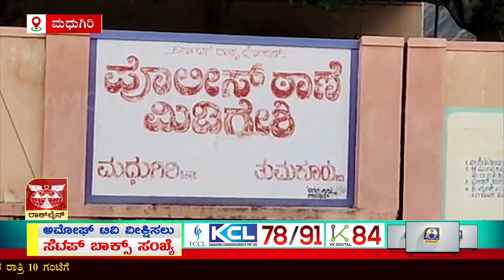ಮಿಡಿಗೇಶಿಯಲ್ಲಿ ಡಬಲ್ ಮರ್ಡರ್ | Madhugiri Murder Case | Tumkur | Amoggh TV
ಖಾಸಗಿ ವಿಚಾರಕ್ಕೆ ಮಧುಗಿರಿಯೇ  ಬೆಚ್ಚಿ ಬೀಳುವಂತ  ಕೊಲೆ.
ಖಾಸಗಿ ವಿಚಾರಕ್ಕೆ ಅಕ್ಕ ಪಕ್ಕದ ಮನೆಯವರಲ್ಲಿ ನಡೆದ ಜಗಳ
ಜಗಳ ಇಬ್ಬರ  ಕೊಲೆಯಲ್ಲಿ ಅಂತ್ಯವಾಗಿದ್ದು, ಒಬ್ಬ ಗಾಯಗೊಂಡಿದ್ದಾನೆ.
ಮಧುಗಿರಿ ತಾಲೂಕಿನ ಮಿಡಿಗೇಶಿಯಲ್ಲಿ ಘಟನೆ
ರಾಮಾಂಜನೇಯ (48), ಹಾಗೂ ಶಿಲ್ಪ (35) ಹಲ್ಲೆಯಿಂದ ಕೊಲೆಯಾದ ದುರ್ದೈವಿಯಗಳು
ಮಲ್ಲಿಕಾರ್ಜುನ್ ಎಂಬುವವನು ಗಾಯಗೊಂಡಿದ್ದು ಚಿಕಿತ್ಸೆ ಪಡೆಯುತ್ತಿದ್ದಾರೆ
ಇದೇ ಗ್ರಾಮದ ಶ್ರೀಧರ್ ಗುಪ್ತಾ ಕೊಲೆ ಮಾಡಿರುವ ಆರೋಪ
ಆರೋಪಿ ತಲೆ ಮರೆಸಿಕೊಂಡಿದ್ದು ಪೊಲೀಸರು ಆರೋಪಿಗೆ ಬಲೆಬೀಸಿದ್ದಾರೆ
 ಮಿಡಿಗೇಶಿ ಠಾಣೆಯಲ್ಲಿ ಪ್ರಕರಣ ದಾಖಲಾಗಿದೆ.